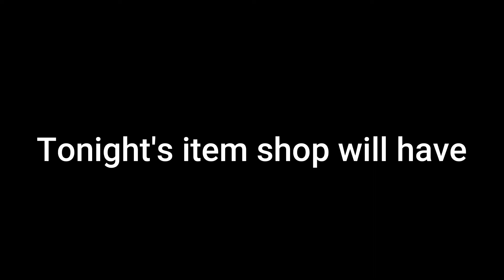Early item shop leak!